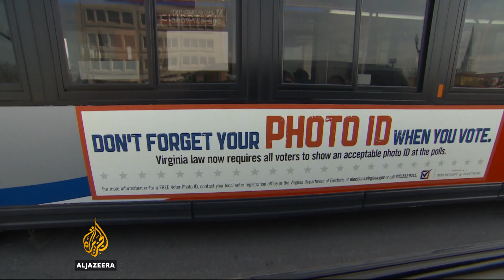US candidates battle for Virginia votes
Virginia is one of a dozen states voting on Super Tuesday. And, in recent days, nearly every single candidate - from both parties - has campaigned there. Al Jazeera's Kimberly Halkett visited Arlington to find out why winning Virginia is so important.